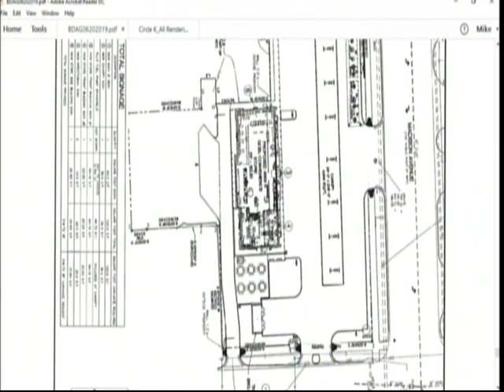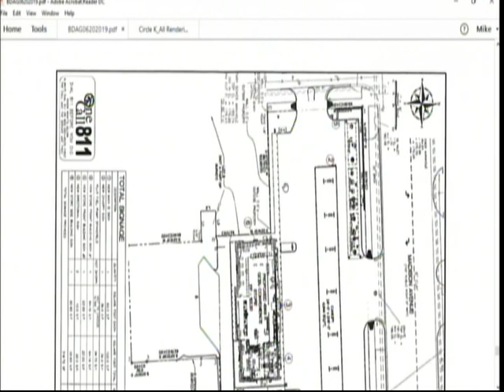Montgomery Board of Adjustment 6/20/19